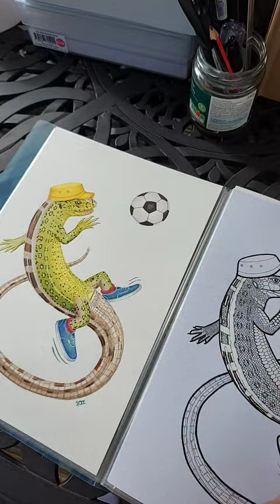Devon Open Studios 2022: Mabel Cheung Harris @MabelArt_Devon YouTube, @mabelart.devon Instagram.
Whistle-stop tour of my Devon Open Studios last year.  I am not taking part this year but you can still find my cards, digital prints, giclee prints and originals for sale via my Etsy shop Good luck to all the artists taking part this year!  Please go visit and support your local independent artists.  Devon Open Studios is running now for a fortnight.  You might find something gorgeous to take home and treasure. 😉 Mx